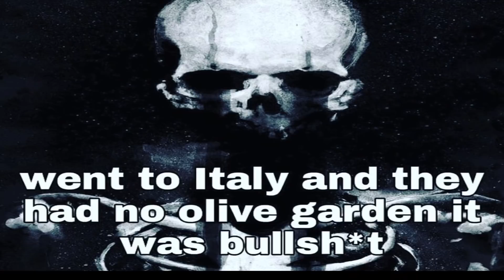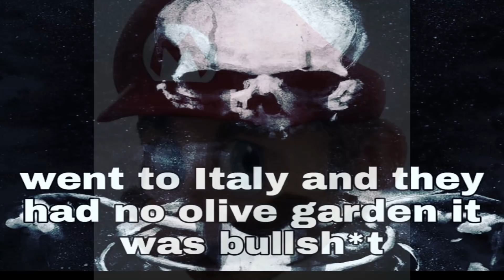Cursed Dank Memes V31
Second Channel! ►